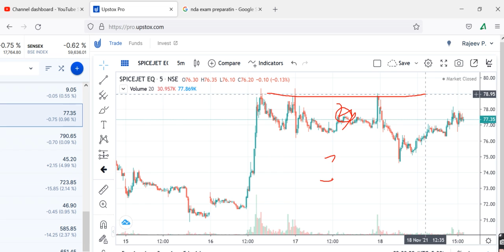SPICEJETPrediction, SPICEJET Share Review, SPICEJET Share Price Today, SPICEJET